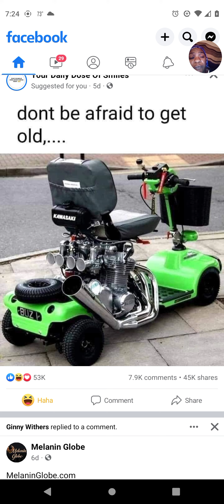Look at This 😜💯🐬